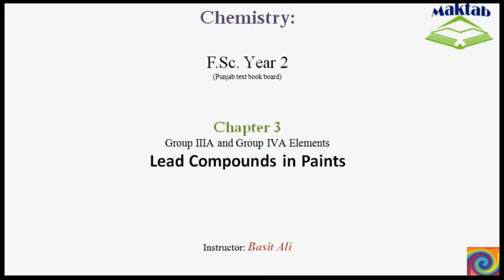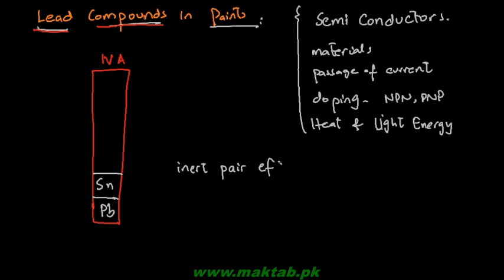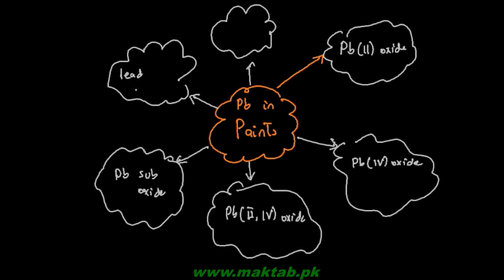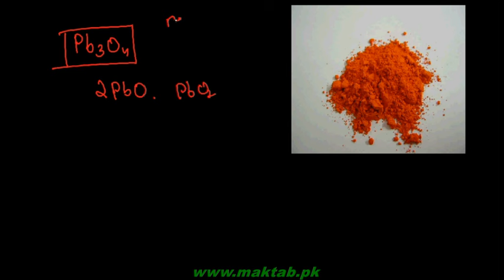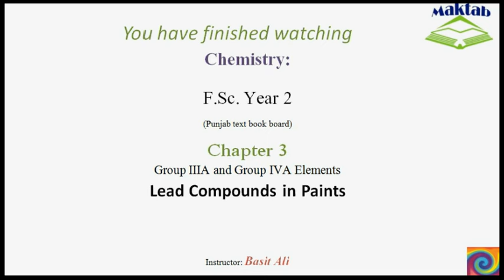FSc Chemistry Book2, CH 3, LEC 24: Lead Compounds in Paints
This video lecture from Group IIIA and Group IVA Elements  (F.Sc. second year Chemistry) covers the lead compounds and their use in paint industry. Lead (II) oxide / lead monoxide, lead (IV) oxide / lead dioxide, lead (II,IV) oxide / triplumbic tetraoxide and lead suboxide are discussed. The polymorphs of lead monoxide being litharge and massicot have different crystal structures and colors. Compounds of lead including chromates and carbonates are also covered with regard to their use as pigments in paints. Find more e-learning material and educational video lectures in Urdu at maktab.pk. These videos are free to use for promotional and commercial purpose by keeping the credits to Maktab.